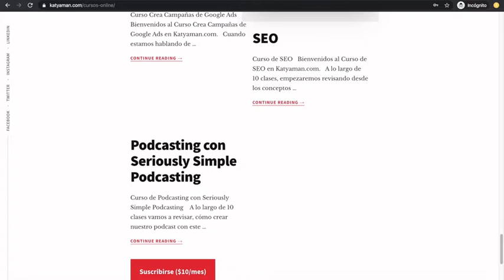486. Estrategia de precios: baratos y caros vs altos y bajos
¿Cómo saber que precio colocar a nuestros productos, y no depender ni de los costos ni de la competencia?  Dependerá de la estrategia.